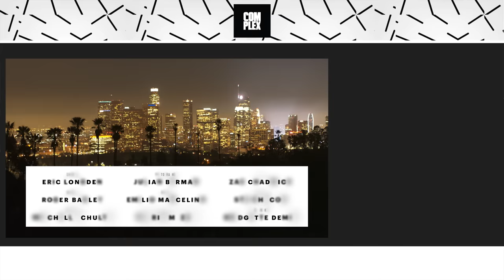Offset Goes Sneaker Shopping With Complex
Offset goes Sneaker Shopping with Complex's Joe La Puma at Flight Club in Los Angeles and talks about his love for Nike SB, older Jordans, and not being able to get sneakers growing up and how it fueled his current passion.